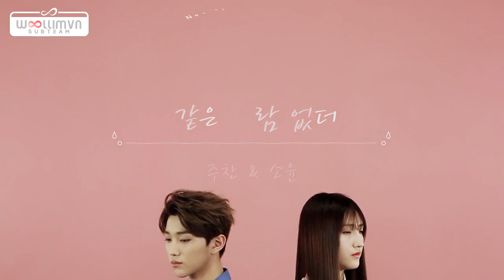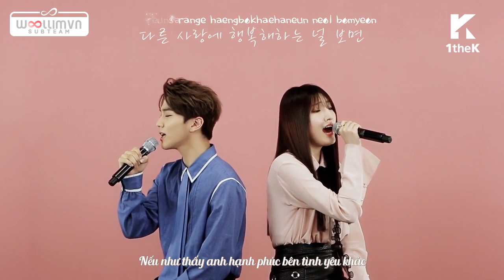[WoollimVN][Vietsub + Kara] No One Like You (Live) - Joochan & Soyoon (W Project)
Vietsub được thực hiện bởi WoollimVN